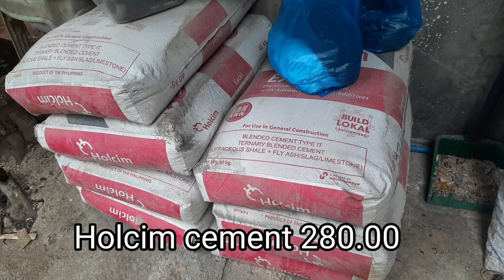Magkano ngayon ang hollowblocks, Holcim cement at steel bars | updated price 2022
Chovo Vron classic polvoron coated with chocolate

Stand up pouch with window